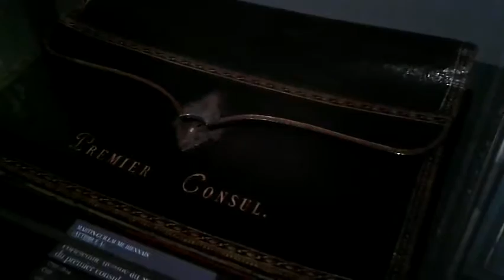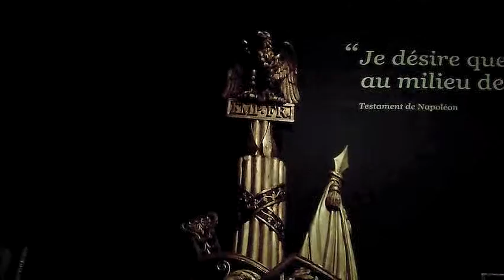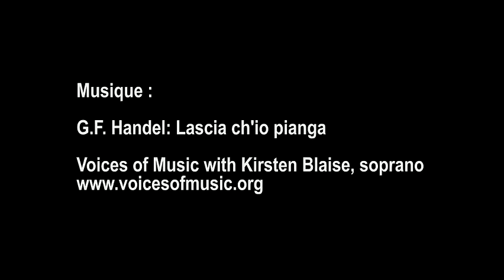Napoléon et Paris rêves d'une capitale, musée Carnavalet - Paris août 2015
par "voice of music" avec la soprano Kirsten Blaise